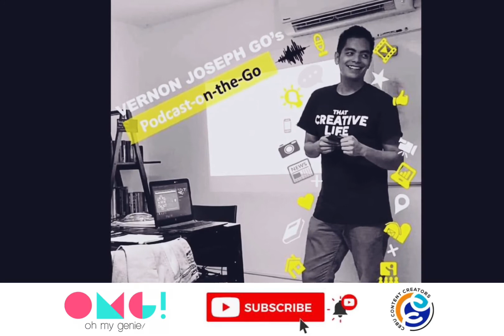Meaningful business in the new normal with Enrique of OMG - Oh My Genie! - [Podcast-on-the-go Ep.18]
For the 18th episode of the podcast on the go, we talk about meaningful business in the new normal with Enrique San Juan, Chief Branding Genie of OMG - Oh my Genie Philippines!

Oh my Genie is a total business solutions provider, like a modern-day magic lamp --- a wishing machine! They take care of anything that needs to be done so you can take care of both customers and employees.

OMG has online stores and services like Oh my Grocery, online pharmacy, online loading station, online bills payment and airline-hotel booking -- all of which can be arranged for flexible salary deduction terms with corporate credit line.

Listen/Follow the podcast!!

A Lazy Investor's Way